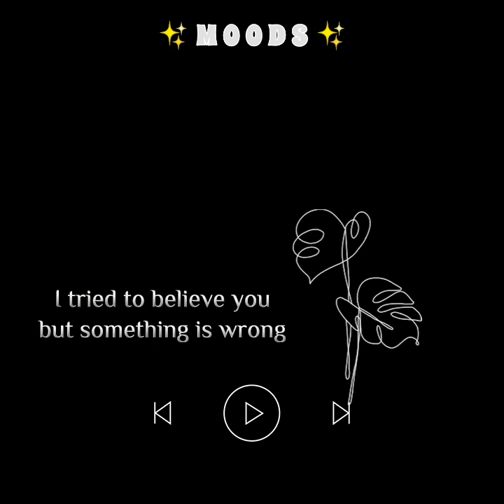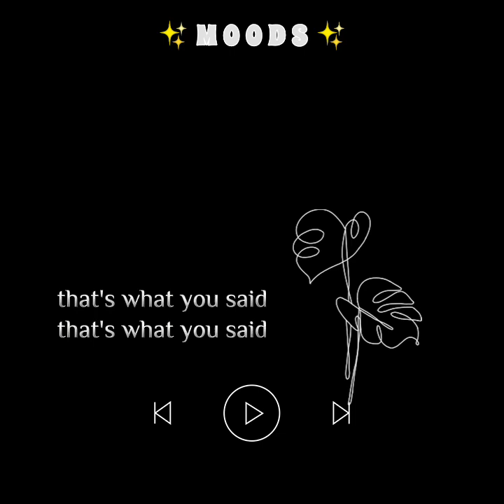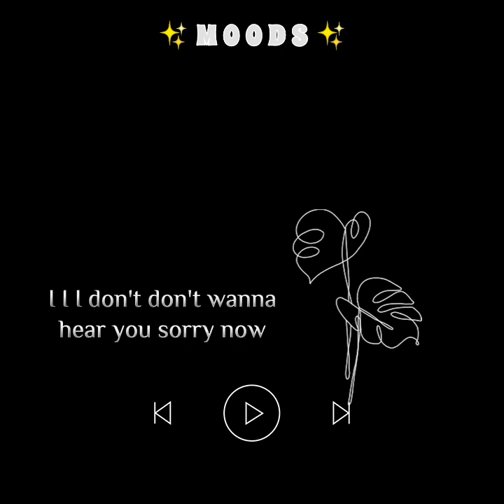Stuttering - Fefe Dobson || Moods.PH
Stuttering

Lyrics

There's a whole lot of things that I will forgive
But I just can't take a liar
I was by your side 'til the very end
'Til you pushed me in the fire
I tried to believe you but something is wrong
You won't look in my eyes, tell me what's going on

It's you and me against the world
That's what you said, that's what you said
If you can't be honest with me
Then I'm afraid this is the end

If you ever really cared about me
Tell the truth, give it up
You sound guilty 'cause you're stuttering

Oh, oh-oh-oh-oh, ey-ey-ey-ey-ey, oh-oh-oh-oh whoa
Yeah, you're stuttering
Yeah, you're stuttering

Now the seconds turn into minutes now
But you won't give me an answer
You can tell me this, you can tell me that
But don't say you don't remember
'Cause I know you better than you know yourself
So don't say I'm crazy, I know very well

Yeah, you're stuttering
Yeah, you're stuttering

Yeah, you're stuttering
Yeah, you're stuttering

I-I-I don't, don't wanna hear your so-o-rry now
The-oh-oh best thing you can do for me is just spit it out
Stop, stop stuttering your words
It's only making you look worse

Yeah, you're stuttering
Yeah, you're stuttering

Oh, oh-oh-oh-oh, ey-ey-ey-ey-ey, oh-oh-oh-oh whoa (keep on stuttering)
Yeah, you're stuttering
Yeah, you're stuttering